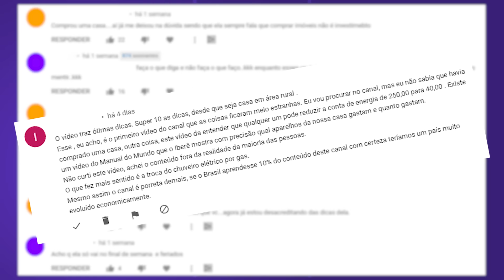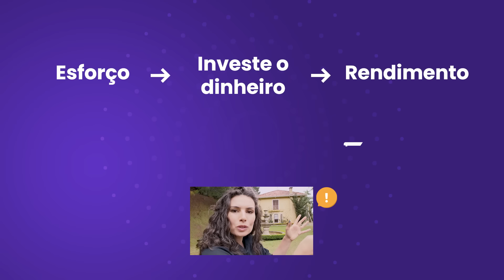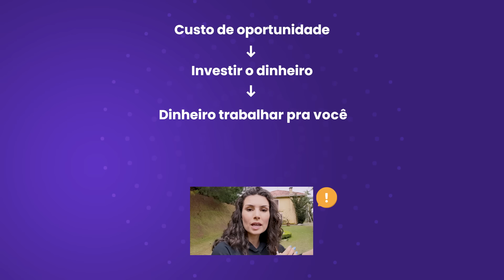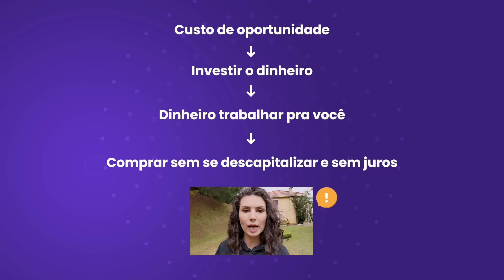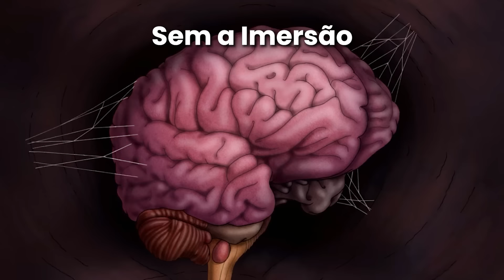COMPREI UMA CASA COM DESCONTO! E vou reformar com dividendos...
Se inscreve agora pras ÚLTIMAS AULAS AO VIVO E DE GRAÇA DA NATH! Vão ser quatro aulas sempre às 20 hrs pra jogar LUZ nas oportunidades do futuro!

POIS É! Esse dia chegou! Eu mesma, Nathalia Arcuri, COMPREI UMA CASA!
Hoje, eu vou te contar como eu comprei CASA PRÓPRIA, então, se você quer saber porque eu decidi sair do aluguel, como me planejei pra comprar, se fiz financiamento ou não, e como eu estou feliz, fica no vídeo até o final!

Eu sei o que você deve estar pensando: “MAS NATH, VOCÊ NÃO DISSE QUE NÃO ERA PRA COMPRAR CASA?”
NÃO, CRIATURA! O que eu sempre falei que é casa própria não é investimento, mas sim UM PASSIVO, e que você precisa se planejar pra não se lascar com financiamentos intermináveis!

Assiste o vídeo até o final pra saber como eu comprei minha casa Á VISTA E COM DESCONTO!

AH, QUE FESTA DA CASA DO MATO!

ATENÇÃO! Não esquece de se cadastrar para as ÚLTIMAS AULAS GRATUITAS da Imersão com a Nath! É só colocar o seu nome na LISTA DE ESPERA pra ser avisada e avisado e confirmar a sua inscrição!

AH! Se você quer acompanhar a reforma da minha casa, não esquece de me seguir lá no instagram, o @nathaliaarcuri

A única coisa que a Nath pede é

Você quer ter a sua pergunta respondida pela Nath de
um jeito MUITO FOFO no # Nath Me Ajuda?
Manda a sua pergunta de no máximo 3 linhas para

a sua vida financeira? No site Me Poupe!,
você encontra simuladores, e-books,
planilhas, notícias e muitooo mais!

Ouça o PoupeCast na sua plataforma
de áudio favorita!

Aquela cartinha fofa pra Nath e
pro time Me Poupe?
(sim, a gente também gosta!)
Caixa Postal: 28235
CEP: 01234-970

Quer mesmo é dicas de tecnologia barata, né?
Segue o Jobs, o nerd da Me Poupe!

Sonhe, mude de atitude,
cuide do seu dinheiro e seja feliz!

receba as dicas de finanças
sem frescura toda semana!